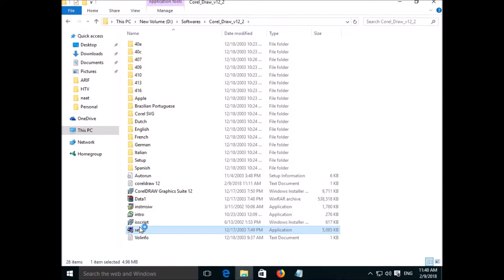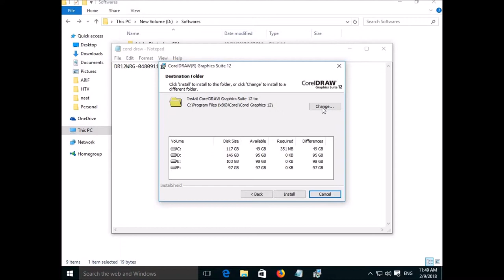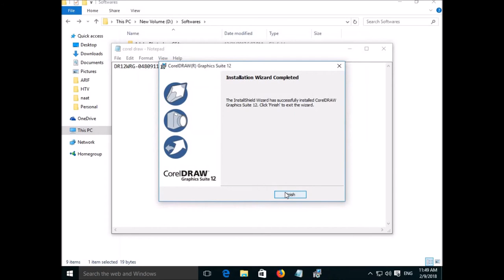Coreldraw Installation guide step by step.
Coreldraw Installation guide with full demo.

how to install corel draw x3 on windows 10
how to install corel draw x5 in windows 7
how to install corel draw x5 on windows 10
how to install coreldraw x8 in windows 7 32 bit
how to install coreldraw x8 in windows 7 64 bit
how to install coreldraw x8 in windows 8.1
how to install coreldraw x8 on windows 7